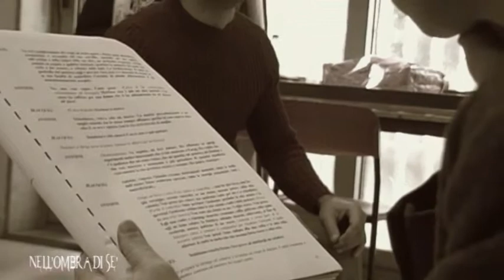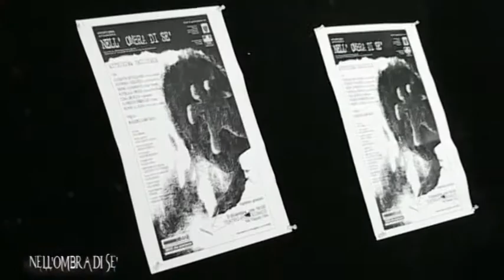NELL'OMBRA DI SE' - trailer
NELL'OMBRA DI SE'

Scritto e diretto da Massimiliano Zeuli

con Giuseppe Oppedisano, Bruno Governale, Greta Bellusci, Maurizia Grossi

Musiche di Domenico Severino